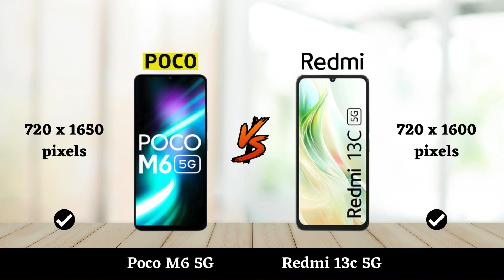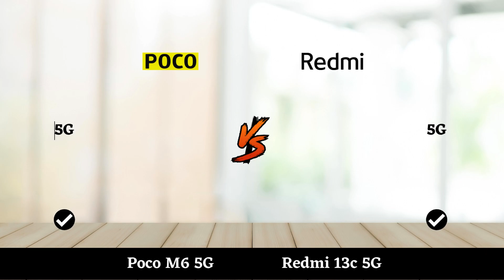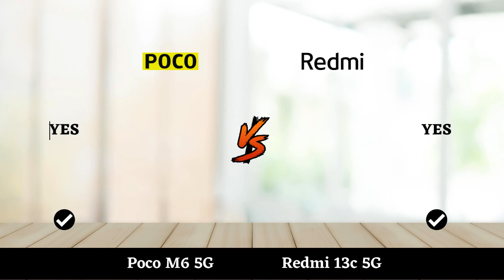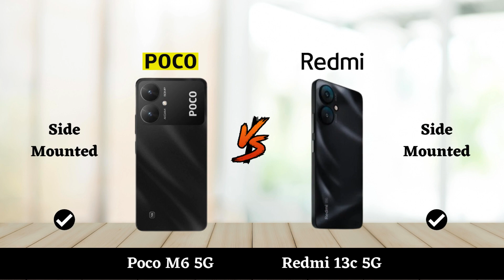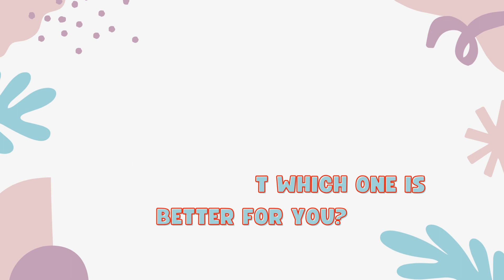Poco M6 5G Vs Redmi 13c 5G - Full Comparison 2023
In this video, we'll compare two Smartphones Poco M6 5G Vs Redmi 13c 5G.